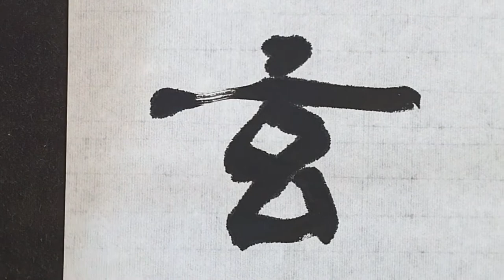廣開土好太王碑書體千字文 광개토호태왕비서체천자문 天地玄黃 하늘천 땅지 검을현 누를황